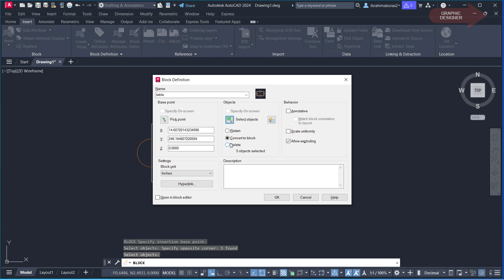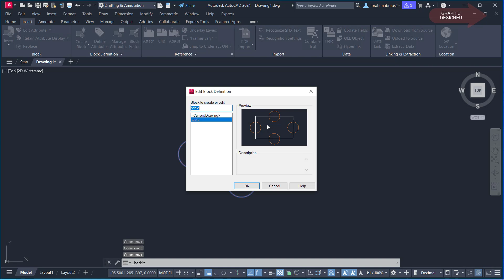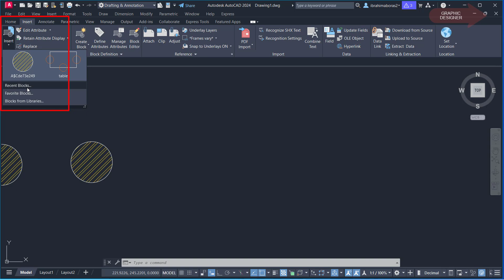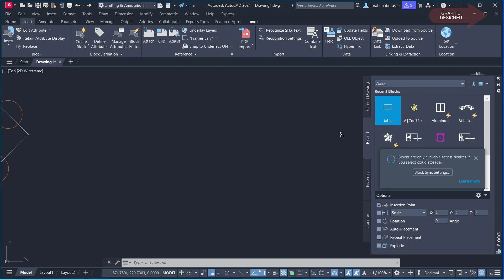17 - للمبتدئين شرح طرق عمل البلوكات وكيفية التعديل عليها فى الأتوكاد BLOCKS IN AUTOCAD 2024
للمبتدئين شرح طرق عمل البلوكات وكيفية التعديل عليها فى الأتوكاد BLOCKS IN
 AUTOCAD 2024